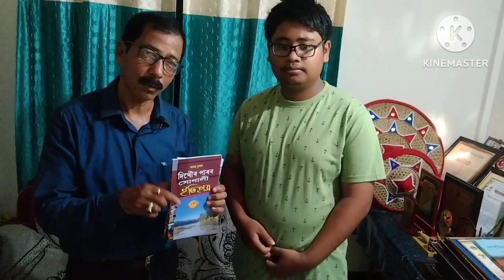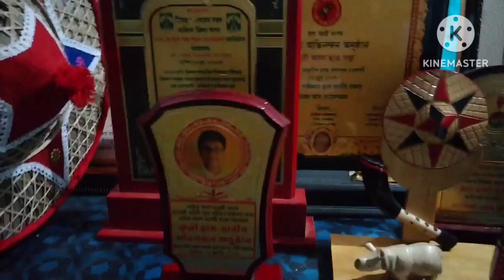২০২৩ চনত H.S পৰীক্ষাত নৱম স্থানপ্ৰাপ্ত কাশ্যপ গগৈৰ সৈতে অন্তৰংগ আলাপ/ Ananta Phukan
AnantaPhukan#